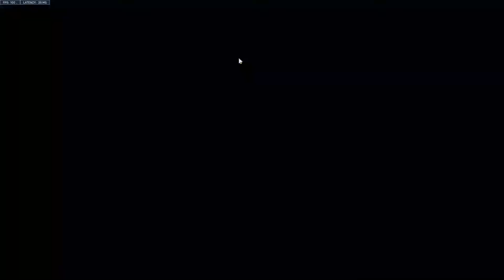Typical Overwatch 2 Gameplay